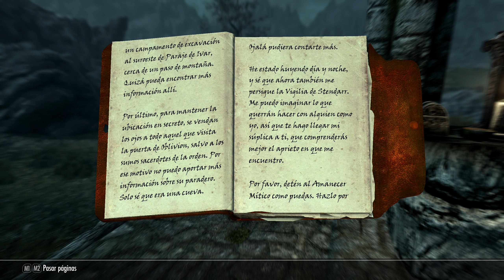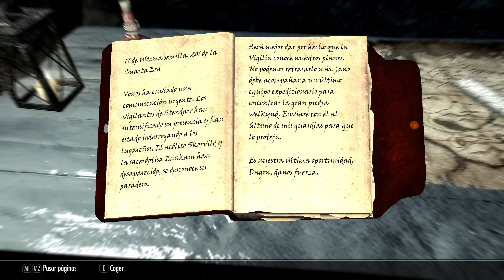The Elder Scrolls V: Skyrim AE | Capítulo 95 | Amanecer Mítico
The Elder Scrolls V : Skyrim es un ARPG del tipo mundo abierto desarrollado por Bethesda Game Studios y publicado por Bethesda Softworks. Skyrim es la quinta entrega de videojuegos de acción y fantasía de la serie The Elder Scrolls y es posterior a The Elder Scrolls IV: Oblivion y predecesor de The Elder Scrolls Online. Skyrim salió a la venta el 11 de noviembre de 20111​ para las plataformas: Microsoft Windows, Xbox 360 y PlayStation 3. El 26 de julio de 2012 fueron lanzados al mercado tres expansiones que son descargables: Dawnguard, Hearthfire y Dragonborn. El 28 de octubre de 2016 fue lanzada una remasterización llamada: Skyrim Special Edition. Incluye el juego original y los complementos, así como nuevas características: gráficos y efectos renovados. El 11 de Noviembre de 2021 fue lanzada la edición 10º aniversario (Anniversary Edition) con acceso a contenido del Creation Club.
                                                                             💙GRACIAS💙

Sed respetuosos con los comentarios, se agradece.